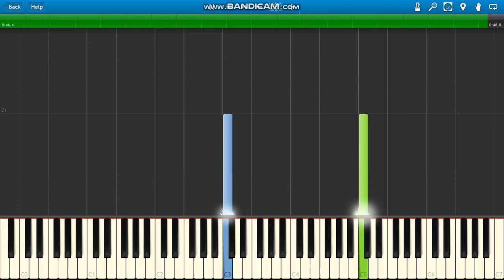Granny 2 soundtrack piano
Granny: Chapter 2 OST (Main Menu Music) horror game piano.